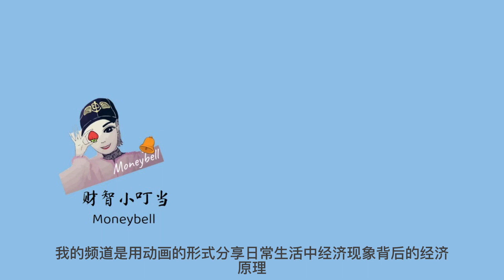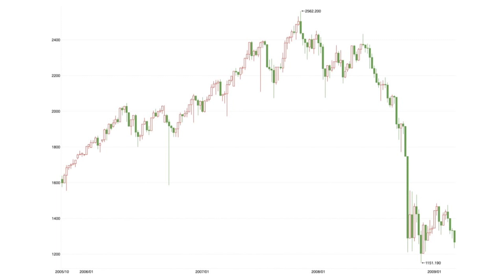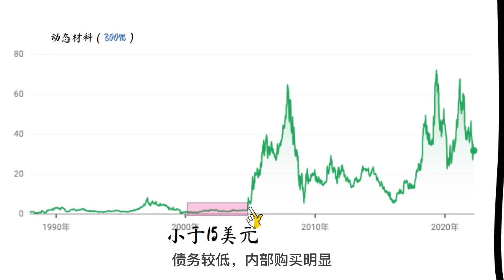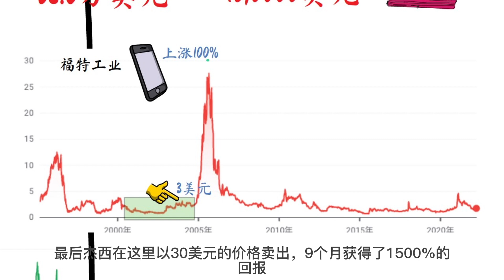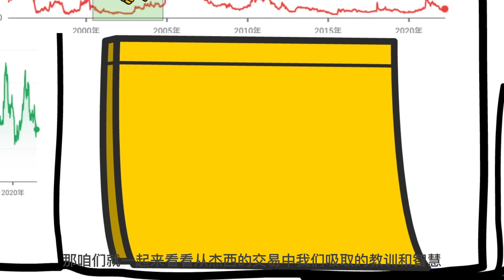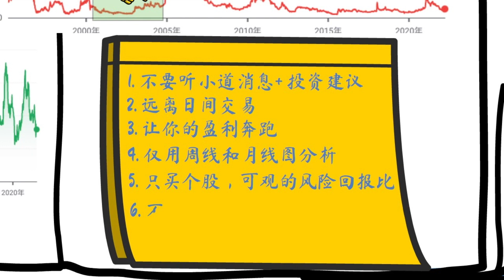杰西斯泰恩——全球最牛散户寻找100倍超级强势股的方法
杰西斯泰恩跟你我一样都是没有什么资金和分析能力优势的散户，在经受了4次被股市暴击之后，杰西斯泰恩开发除了自己选择100倍超级强势股的核心策略，在28个月的时间将4.6万美元变成了680万美元，一次又一次的忠于复制自己开发的交易策略后，杰西斯泰恩找到了自己的财富密码。

杰西斯泰恩将自己的交易经历，新路历程，策略总结和提炼的全部内容凝结在了这本《100倍超级强势股》的书中，对于超级强势股的选择，杰西斯泰恩自有一套心法和原则，在书中毫无保留的分享给了读者。

本视频会和你一起分享杰西斯泰恩的交易历程，相信你会在其中看到自己的影子；同时也总结了其交易策略的精华部分供你参考，希望本视频在你交易的过程中给予坚实的助力、

感觉杰西斯泰恩应该很年轻，这个视频看起来也会轻松愉悦。适合每一位希望成为自己的投资经理的小伙伴啊。

感谢你的收看和关注，如果有想要了解的主题或者问题，欢迎评论区留言，期待和你的交流。